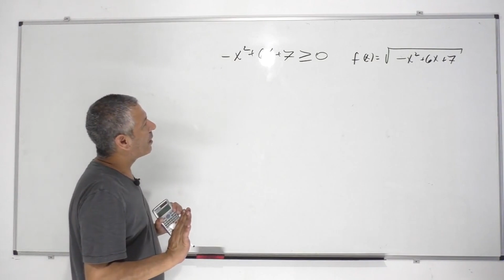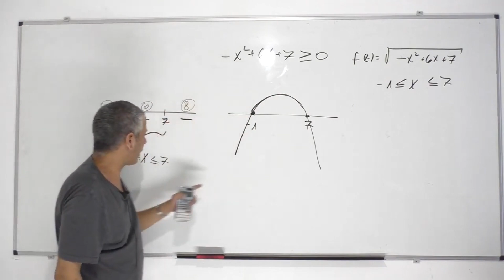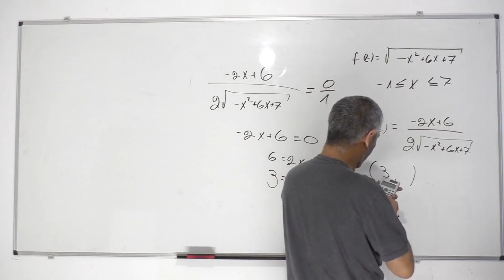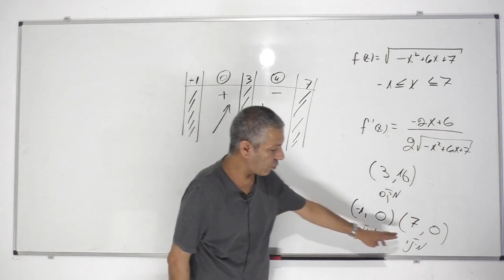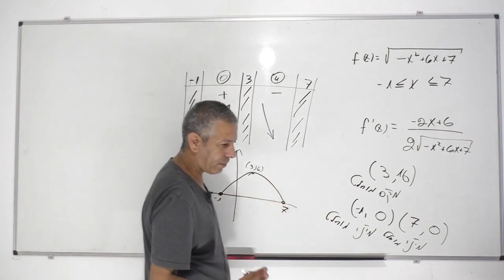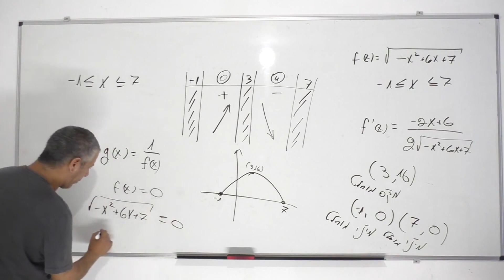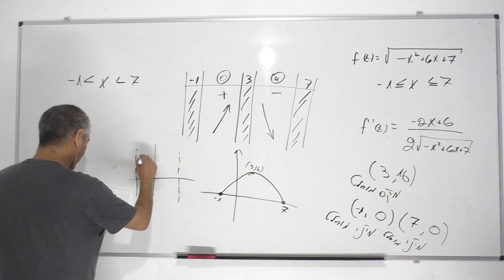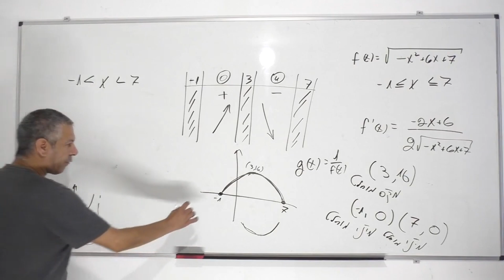חקירת פונקציית שורש-כיתה י 4-5 יחידות-תרגול 7